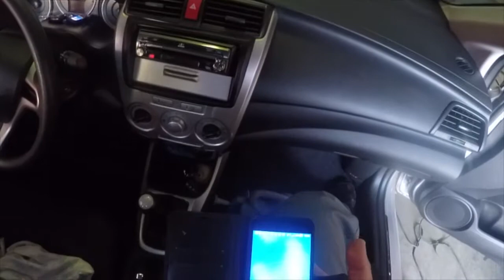Explicando como instalar film no Para Brisa do Honda City